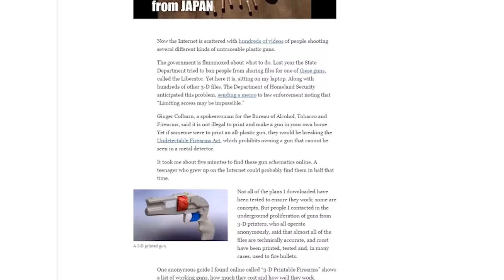Can a 3D Printer really explode and kill you?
Did you know I've made over 800+ other videos on YouTube? 🍿 We need to stop the media from misrepresenting information and creating fear around 3D printing. Today I read an article on a respected news outlet called "The Telegraph" in the UK that titled this article about a 3D printer exploding and killing a boy when really the article doesn't show any evidence that the 3D printer was involved directly and even more disturbing proved that the actual explosion was caused by hair spray and gun cotton (flash paper) and really had nothing to do with it. Media outlets are creating titles like this as a click bait but people that don't actually read the article walk away thinking 3D printers are dangerous machines. It's like the whole 3D printed gun media scare all over again!

▼ Corrections ▼
- The thermistor is actually the resistor that measures the temp, the part that gets hot is called the heater. I got the mixed up in the video but hopefully you still got it from the context.

▼ Links to all my equipment I use to shoot these videos ▼
Sony FDR-AX33 Camera
Sennheiser MKE 44 Mic
Gray Card (WB)
GoPro Session

▼ Purchase a Rad Power Bike and join me on my weight loss journey ▼

ATTN: Jerry Berg
Duvall, WA 98019 USA

▼ Questions & Answers ▼
Q) You got the names wrong for the components of the hot end.
A) I just realized this. When you're talking freely sometimes things get jumbled up. The heater goes into the heater block and the thermister is the resistor that measures the temp and regulates the hot end.
**Help stop Microsoft Windows 10 Privacy Invasion by signing this petition**